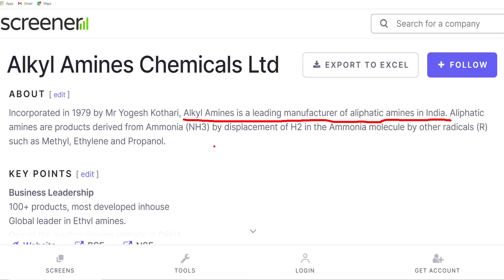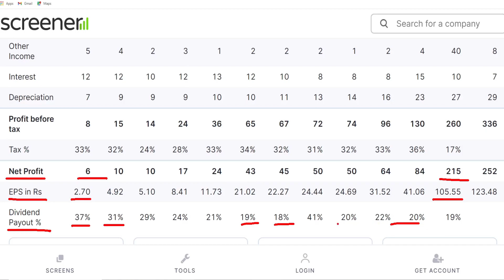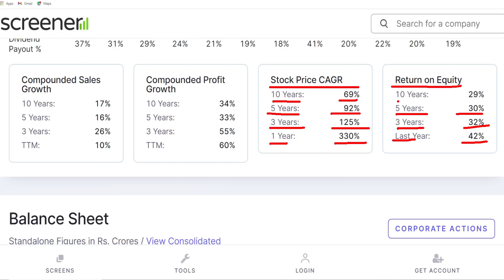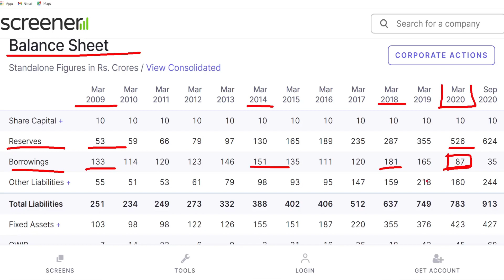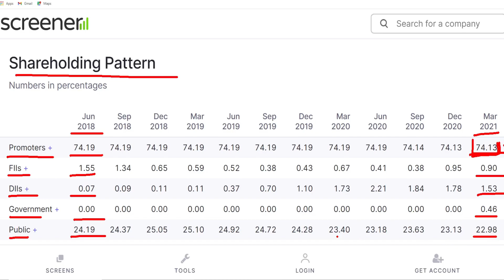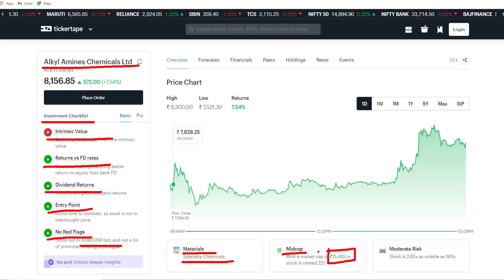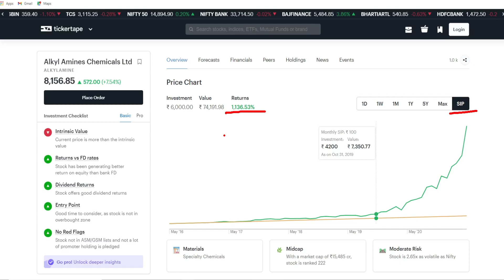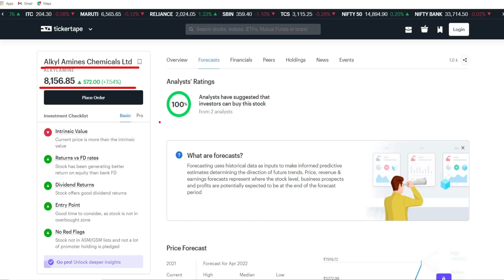Alkyl Amines Past का Multibagger, अब भी Buying मौका?Alkyl Amines Stock Analysis!Alkyl Amines Share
This video is about Alkyl Amines and we have covered following points in this -

Alkyl Amines Stock Analysis
Alkyl Amines Share news
Alkyl Amines Share review
Alkyl Amines Fundamental Analysis

There are many more details and review please watch complete video to know that.